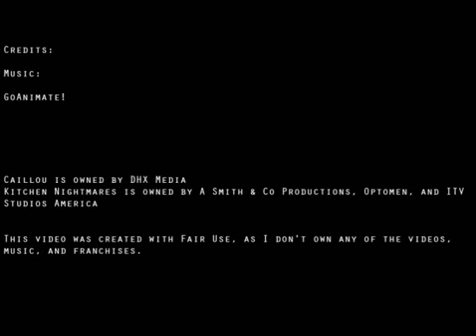Tyler Talk: Caillou Gets Grounded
Tyler Talk: Caillou Gets Grounded.  Credits at the end of the video.